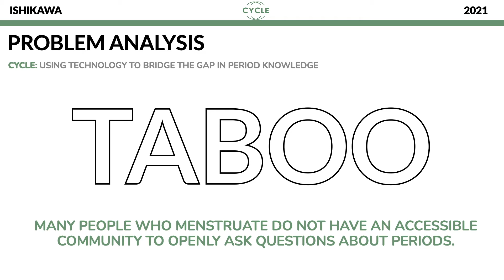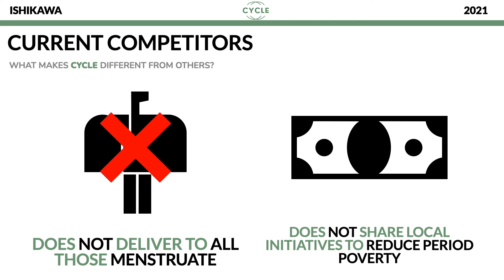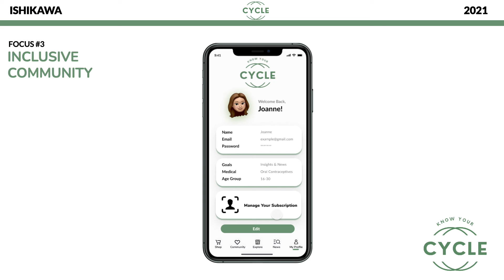Cycle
Know your cycle!

Cycle App and Website - 2021 TechNova: Global Women+ in Tech Hackathon

Created By: Chloe Choi, Esha Shah, Serena Pang, and Yashvi Parmar.